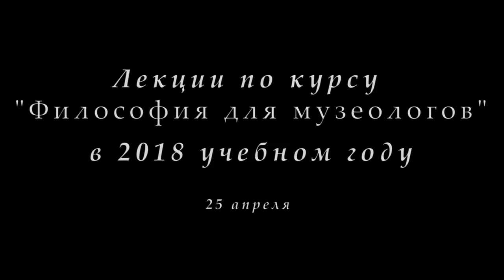М.В.Попов. 21. «Идеология»-2. Курс «Философия М-2018». СПбГУ.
25 апреля 2018 г. прошла двадцать первая лекция профессора М.В.Попова по философии для музеологов, продолжающая раскрытие темы "Идеология", в которой было осуществлено рассмотрение идеологии как формы классовой борьбы.

Веб-сайт

Желающие помочь Фонду Рабочей Академии могут перечислить пожертвования на карту Сбербанка:
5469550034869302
Михаил Васильевич П.